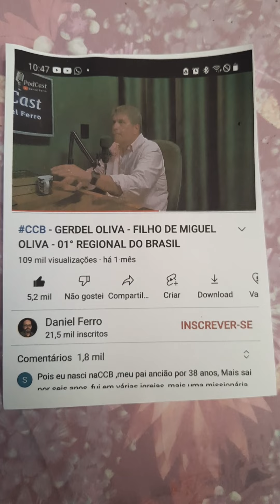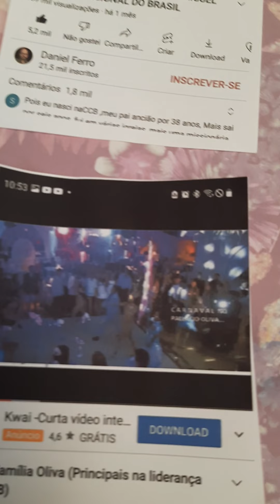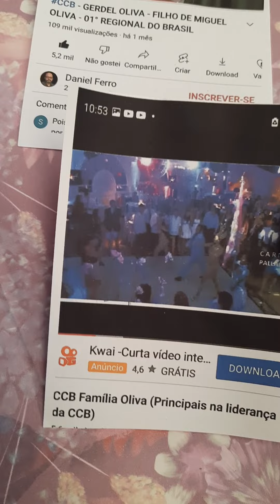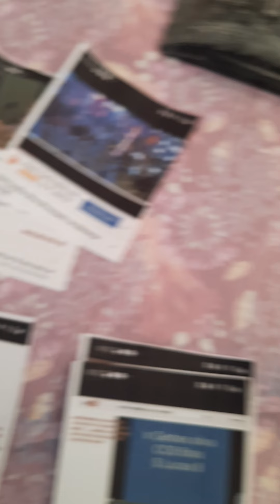CCB NÃO E A VERDADEIRA GRAÇA NÃO E MELHOR DO OUTRAS TUDO IGUAL AS OUTRAS 388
esta na mente dos cristao que a ccb e a graça unica nao tem outra os cristao tem como certeza que vai para o ceu sem ter prova se e verdade todos inludido morar no ceu